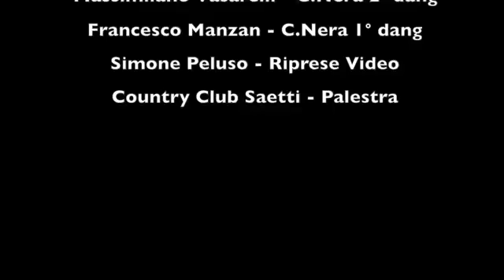Hapkido esame 2° dan